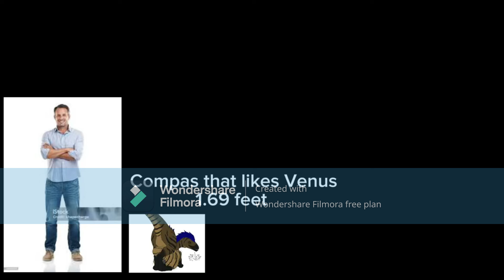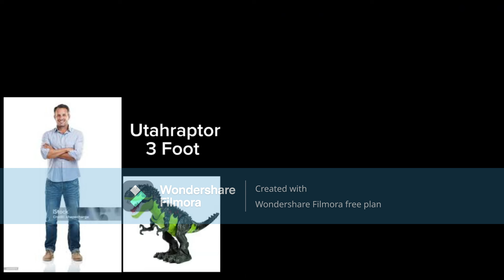Dinosaur Size Comparisons Be Like:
Video made by @deathsonggaming .